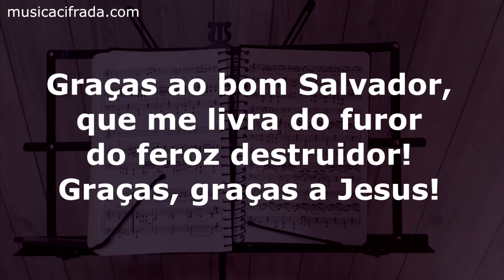Hino 74 do Cantor Cristão / Graças a Jesus